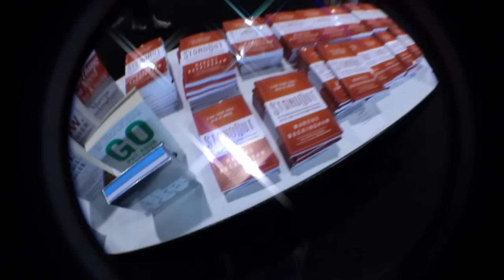The official StandOut launch - ASTD International Conference 2011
Highlights from the launch of the StandOut strengths assessment from the ASTD 2011 International Conference & Expo.  Music by James J. LaRue